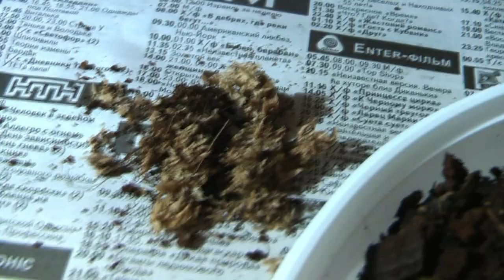Пересадка орхидеи Зигопеталум Zygopetalum ✾ влагоемкий субстрат для зигопеталума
Нужно ли пересаживать орихидею зигопеталум после покупки?!
Несмотря на негативное отношение орхидей к данной манипуляции и несмотря на время года, все же желательно пересаживать!!! Вы не можете быть уверенны в качестве субстрата купленного растения, в основном, он состоит из торфа и его состав оставляет желать лучшего. Не лишним будет обследовать и корневую систему растения и заглянуть под ризому. Как правило, продавцы в магазинах подвергают цветы обильному поливу и неправильному содержанию,  это приводит к гибели корней.